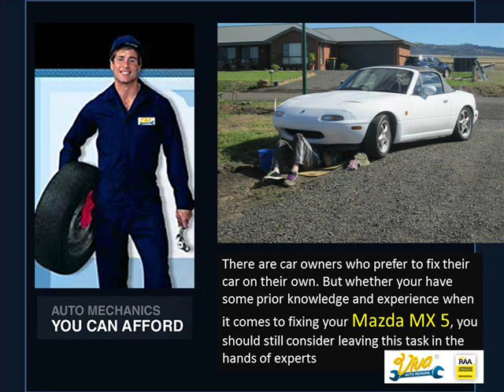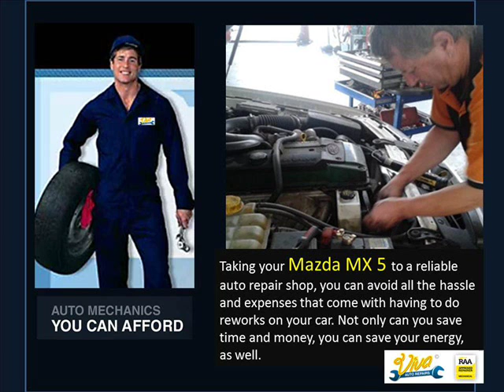Let The Auto Repair Experts Handle Your Mazda MX 5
There are car owners who prefer to fix their car on their own. But whether your have some prior knowledge and experience when it comes to fixing your Mazda MX 5, you should still consider leaving this task in the hands of experts